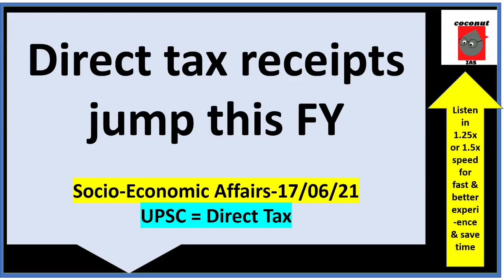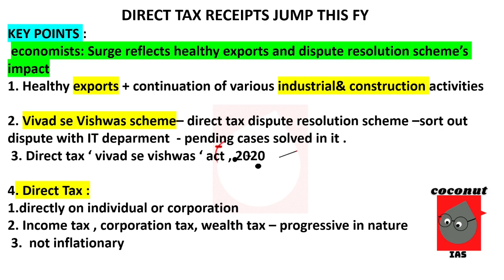Direct tax receipts jump this FY| 17/06/21| THE HINDU | SOCIO-ECONOMIC CURRENT AFFAIRS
hey ! welcome to coconut ias
 upsc prelims 2021 focus on it

coconut ias presents MINI TOPIC SERIES FOR UPSC PRELIMS 2021
 PLEASE FOLLOW IT and prepare well

VIVAD SE VISHWAS SCHEME
DIRECT TAX
CREDIT FOR THIS NEWS GOES TO THE HINDU NEWSPAPER TEAM .
I AM USING FOR EDUCATIOAL PURPOSES ONLY
UPSC
IAS
CURRENT AFFAIRS 17JUNE 2021
ECONOMIC NEWS 17 JUNE 21

COCONUT IAS also presents different study shifts for upsc students. you can follow any of them and many of them. so plan your study with us and feel connected.
and focus UPSC PRELIMS 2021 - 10/10/2021

upsc
upsc prelims 2021
upsc pre
upsc pre 2021
study plan for upsc
study strategy for upsc
study with us for upsc
ias
how to become ias - follow our plan - study shift - feel connected

keep studying . stay motivated, safe and healthy.

 join telegram as well because we keep updating with some questions and some motivation.